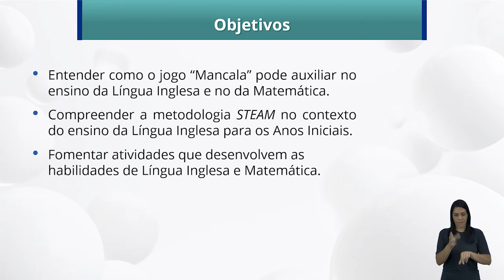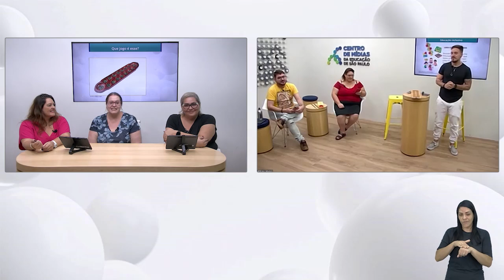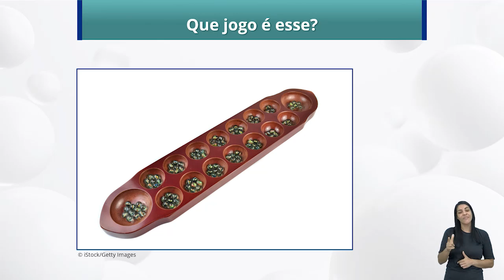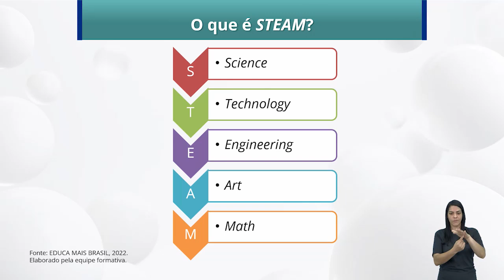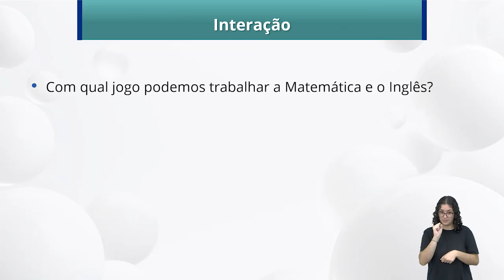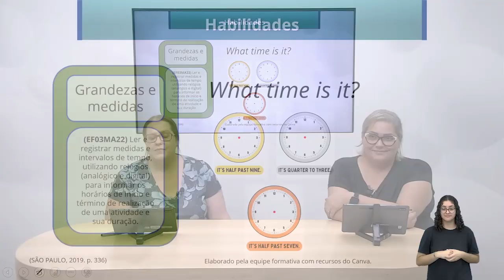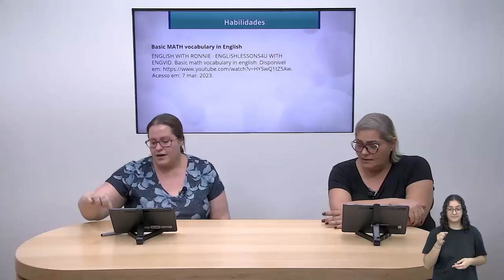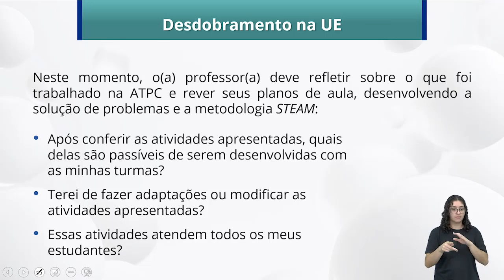20/03/23 - ATPC Inova Educação Inglês: Jogos de matemática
Alexandra Granato - Formadora EFAPE
Evandra Cavignato - Formadora EFAPE
Vivian de Almeida -  Formadora EFAPE